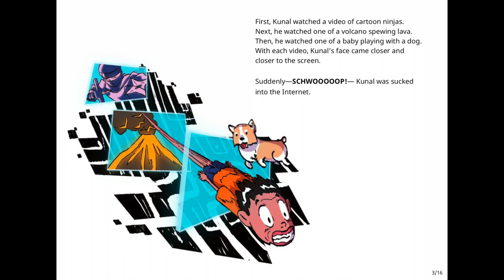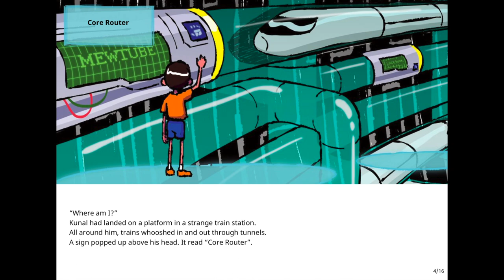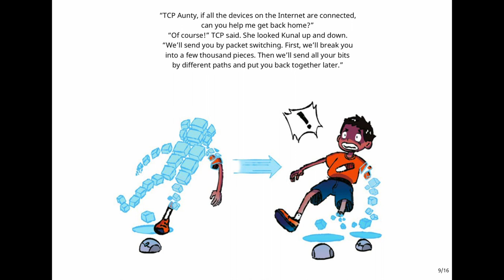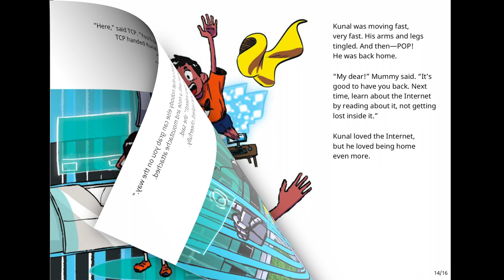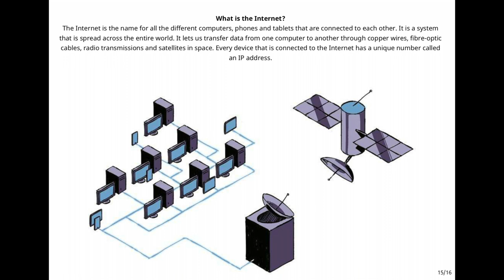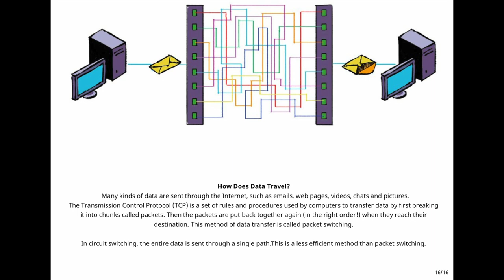Lost in the Internet I English Short Stories For Kids I Pratham Books I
Today's READ ALOUD is a super fun story about "Kunal gets lost in the Internet and doesn’t know how to get out. Join him on a sci-fi journey through the Internet as he finds his way home". Come READ ALONG with me !

Book Title: Lost in the Internet
Author: Madhurima Chakraborty and Kris Stokes
Publisher: Pratham Books
Age Group - 6 to 8 years for independent reading

Please use the text below in your citations, printouts and copyright pages.

Attribution Text: Lost in the Internet (English), written by Kris Stokes, Madhurima Chakraborty, illustrated by Gaurav Wakankar, supported by CISCO, published by Pratham Books (© Pratham Books,2020) under a CC BY 4.0 license, first released on StoryWeaver. Read, create and translate stories for free